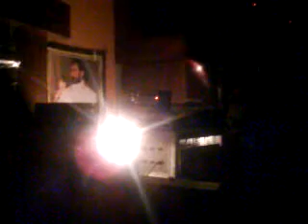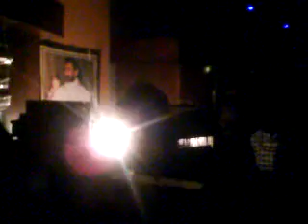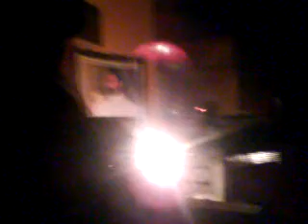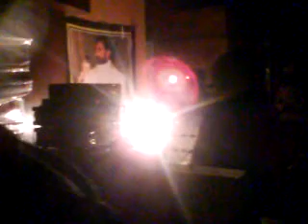Jah Shaka in session at Wembley, Silverspoon. 2008